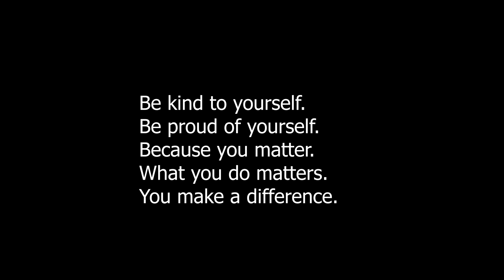Tap Strafing on Controller.